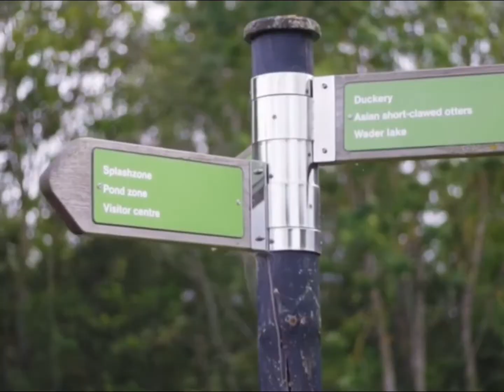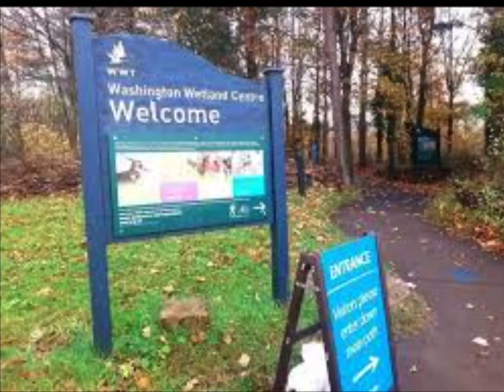Welcome to Washington Wetland Centre! 😃😃😃